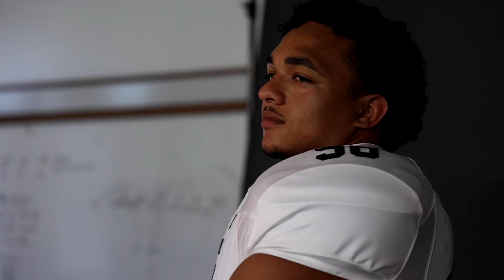Behind the scenes at 2021 football media day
Take a quick behind-the-scenes look at media day for the St. Olaf College football team.